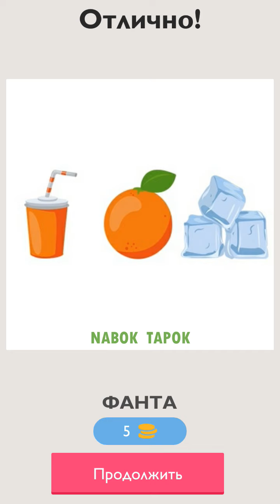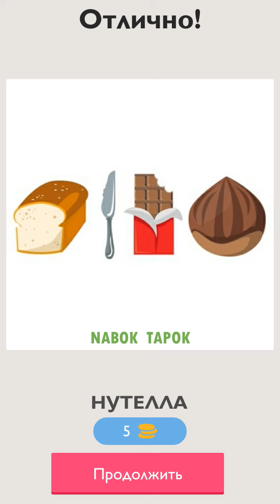Ответы на 11-20 уровни - Угадай ВКУСНЯШКИ по эмодзи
Подсказки для 11, 12, 13, 14, 15, 16, 17, 18, 19, 20 уровня викторины Угадай ВКУСНЯШКИ по эмодзи от NKChannel.